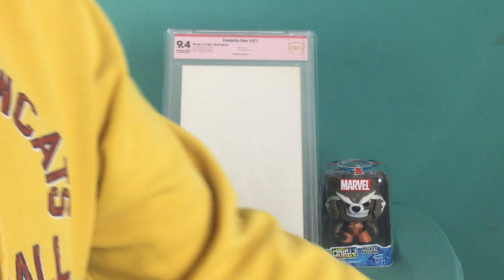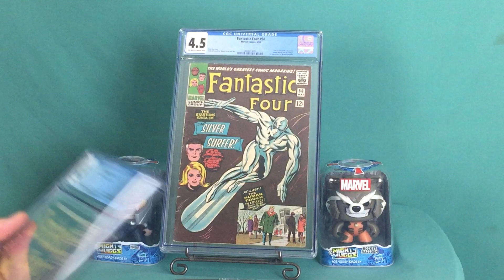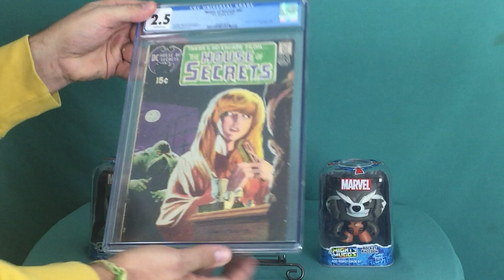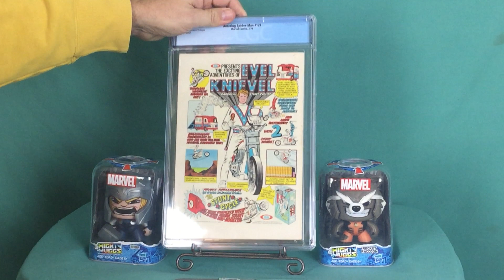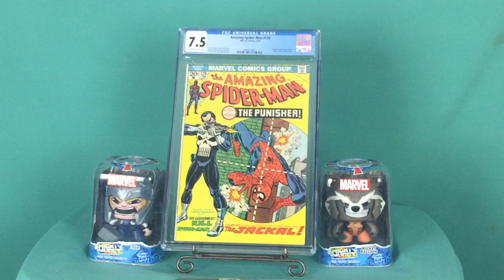GRAIL BOOKS blind opening Silver Age from CGC - NEW slabs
Second  of 3 shipment from CGC. This is from their ECONOMY tier aka silver age books. Some sweet grail goodness ensues.